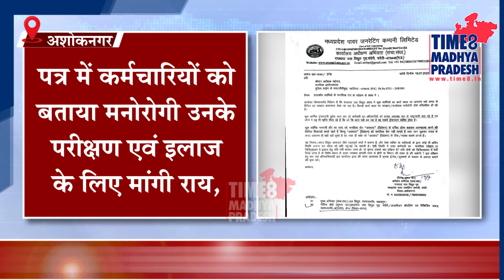छोटा सा विवाद इतना बढ़ा कि उफनाती नर्मदा नदी में युवक को धकेला, फिर देखिए कैसे किया गया रेस्क्यू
छोटा सा विवाद इतना बढ़ा कि उफनाती नर्मदा नदी में युवक को धकेला, फिर देखिए कैसे किया गया रेस्क्यू TIME8 MADHYA PRADESH